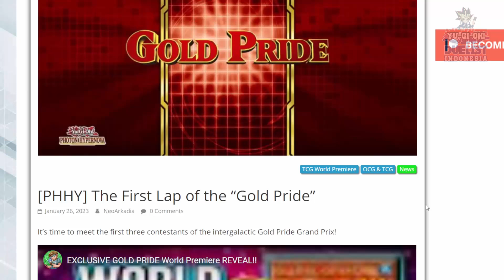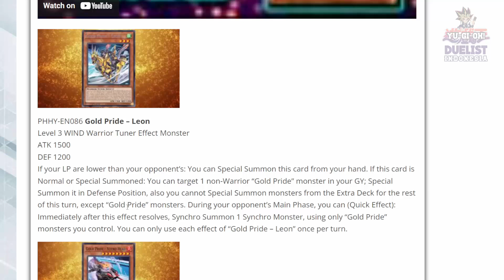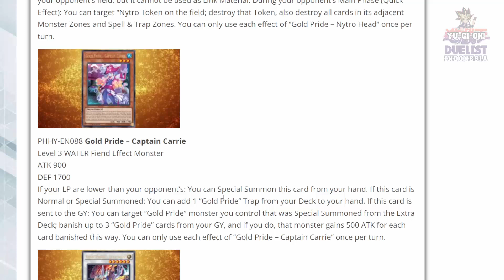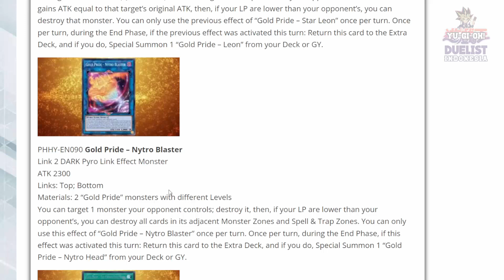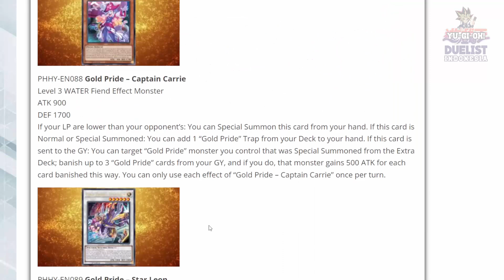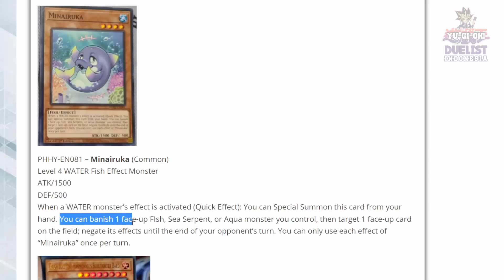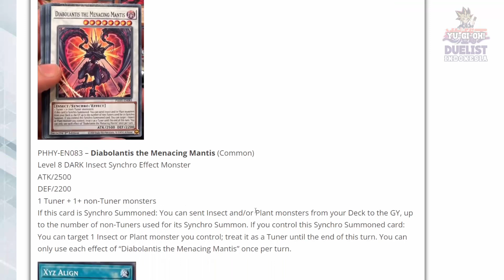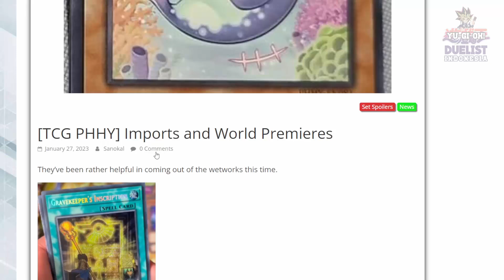MUNCULNYA ARCHETYPE TCG EXLUSIVE BARU : GOLD DRIVER!!